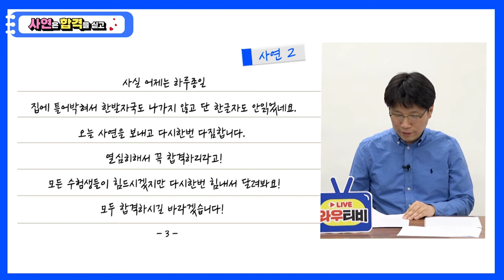[와우TV] 사연은 합격을 싣고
어?! 이거 내얘긴인데?
9급조리직공무원 준비하면서 공감가는 사연을 들려드립니다!
사연듣고 공부의지 활~활~ 불태워봐요!